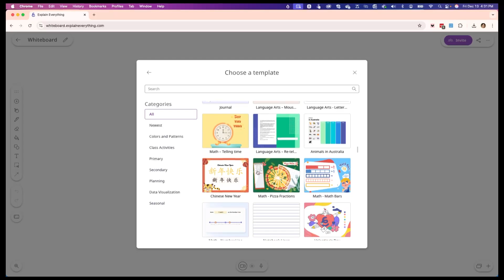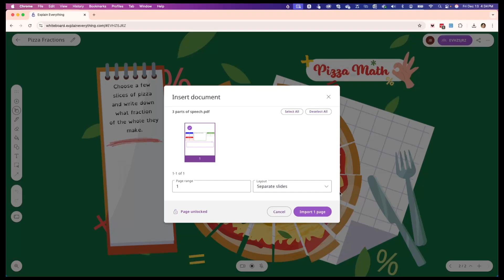Getting started with Explain Everything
Learn how to get started with Explain Everything on the web.